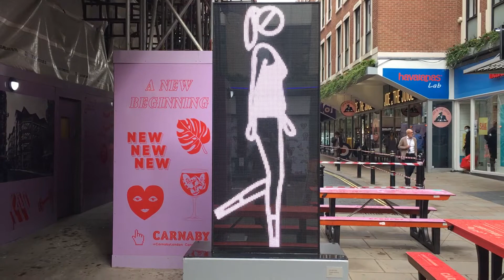Woman walk body movement on Broadwick Street